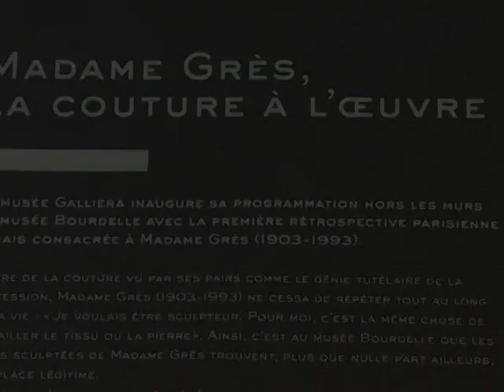The first Parisian restrospective devoted to Mme Grès. With interview.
For this first "off-site" exhibition, the musée Galliera had the idea of putting on a Parisian retrospective devoted to Mme Grès at the musée Bourdelle, in reference to this couturier's dream of becoming a sculptor. Interview.